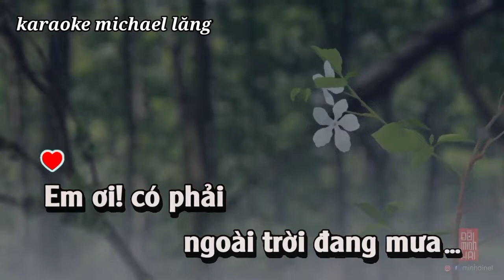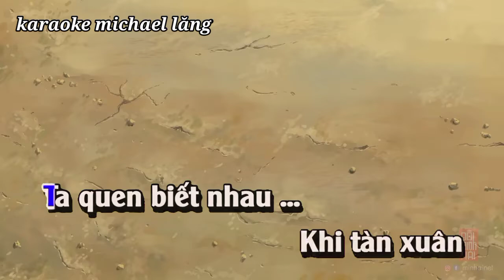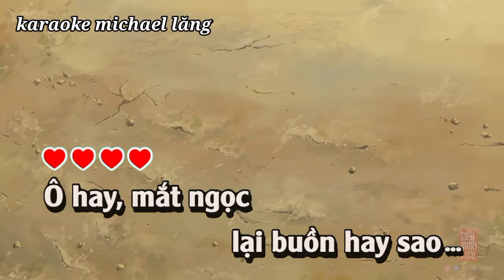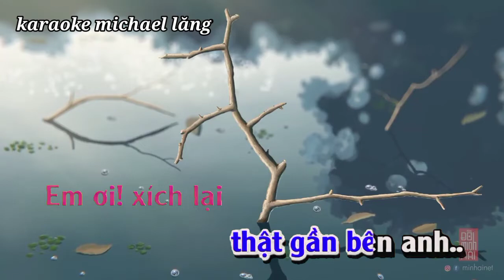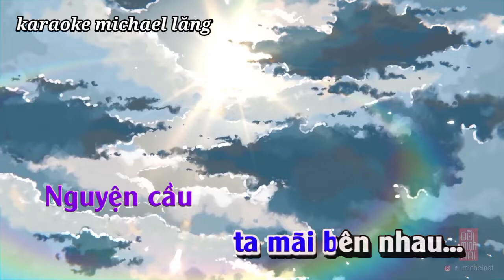karaoke Chờ Đông tone nam - Michael Lăng